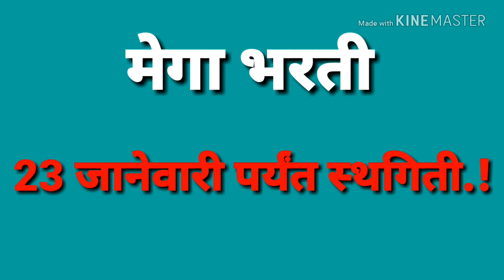मेगा भरतीला स्थगिती 2019 | mega bharti postponed 2019.